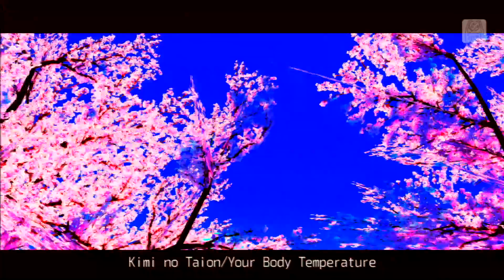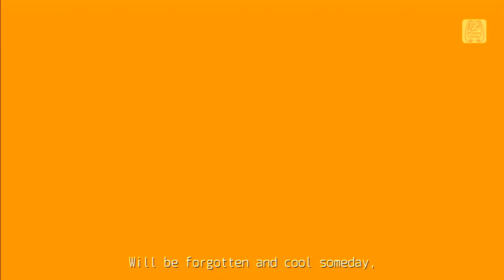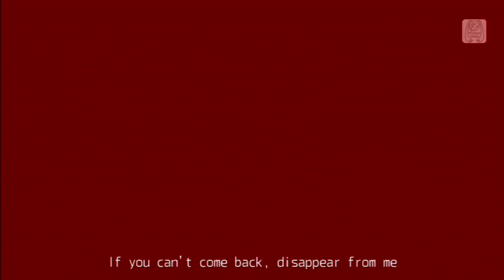Project Diva F 2nd [Edit PV] Your Body Temperature [English Sub]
Aka: Kimi no Taion
Music/Lyrics: Kuwagata-P
Feat: Hatsune Miku
PV: sumeragi29 (JPN Creator)
Edit Lyrics: DarkSonicFantasy